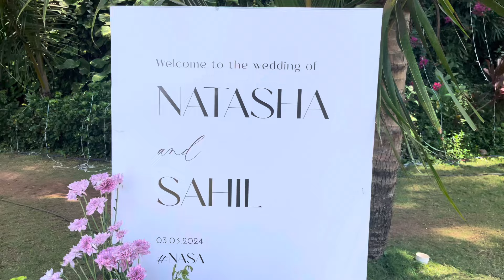Congratulations Sahil & Natasha on your wedding day. 3/03/24.